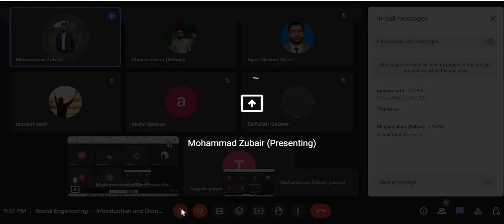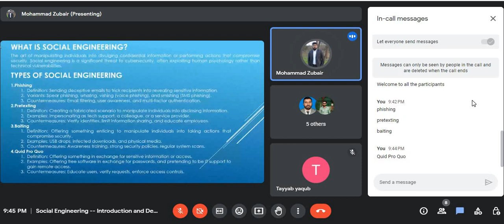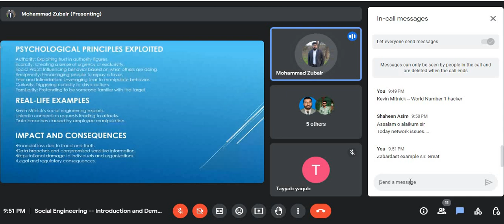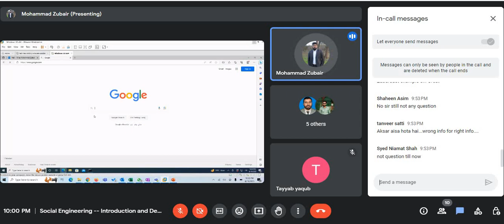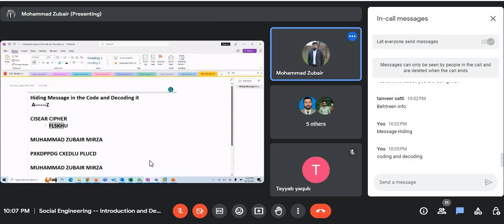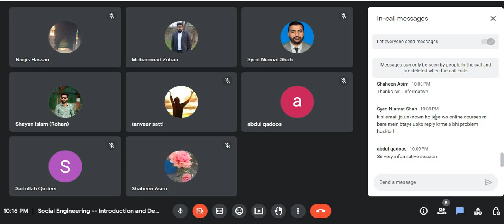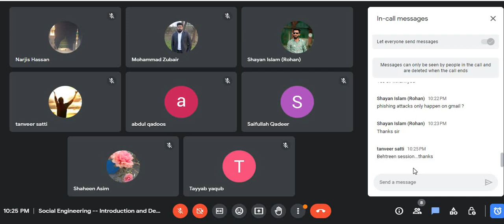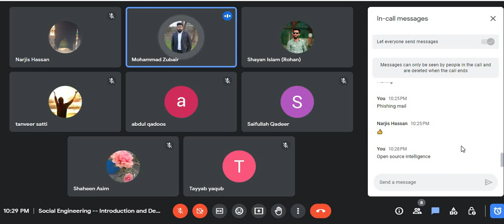Social Engineering || Online Safety || Phishing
Social Engineering

This is recording of the webinar that was conducted on 19 August, 2023. It is a discussion about social engineering:
===Introduction
===Real life examples
===How to hide messages

It very important to know about social engineering and how is it done. There are different ways by which hackers try to access your data such as phishing, pretexting, baiting, quid pro quo etc.

Warning:
This video has been created with the sole intention of offering educational insights and general information regarding the dark web. The only purpose is to provide the viewers knowledge about this topic. Anyone who misuses this information, in any form of any harmful or unlawful activity will solely be responsible for his/her actions. We, the content creator and presenter, firmly disapprove of any inappropriate or unethical use of knowledge shared. We strongly urge and expect that all our viewers will use this material with maturity and within the boundaries of the law.